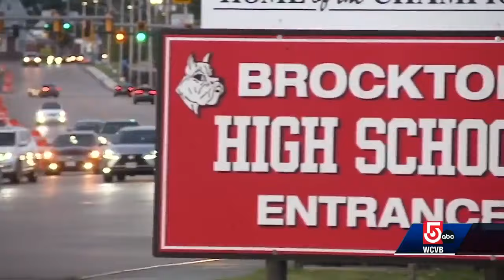$18M school budget deficit blamed on 'inept' leaders, 'fancy accounting'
"Incompetence, territorial boundaries, and woefully inadequate checks and balances were pervasive," the independent report states.